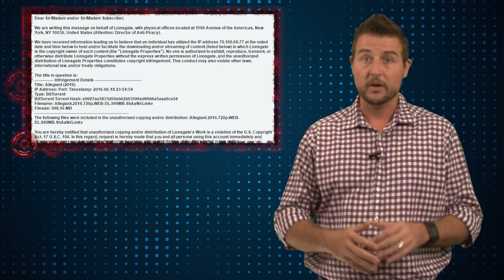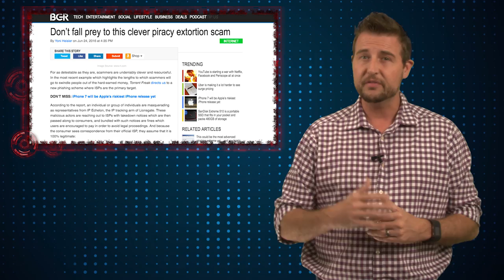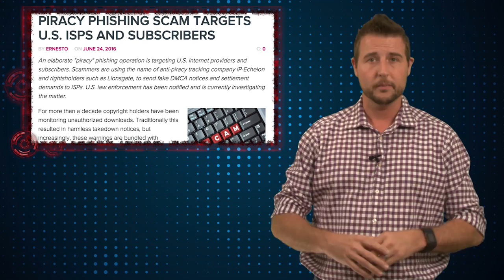Double Phishing Scam - Daily Security Byte EP. 279